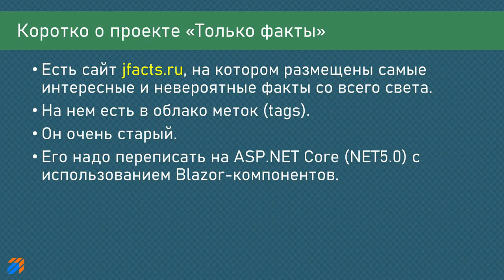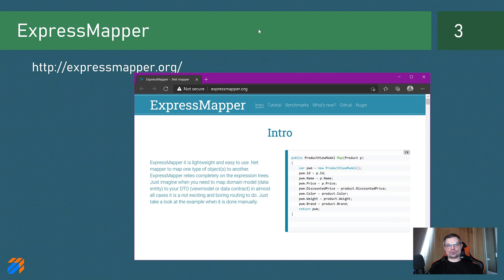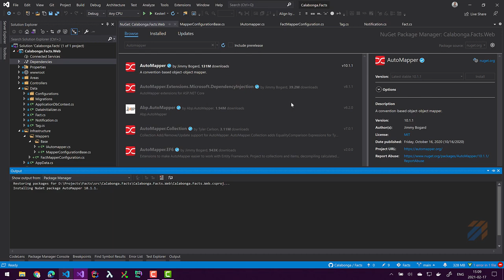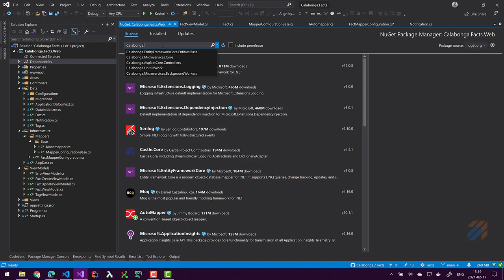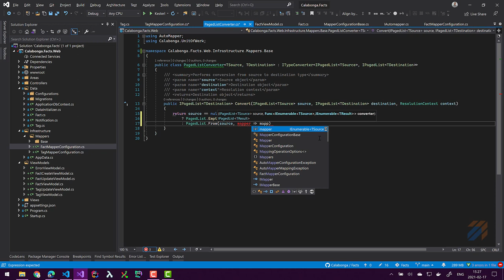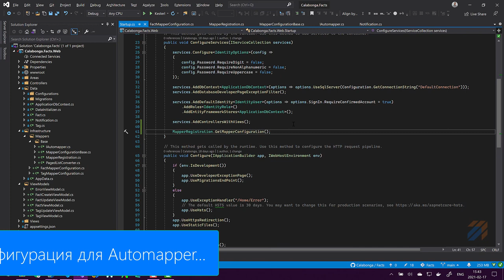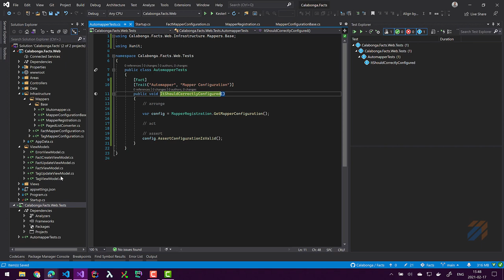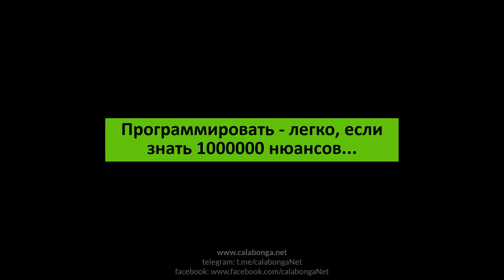Только факты 4: Models, ViewModels, Mapping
В этом видео:
* Зачем нужны ViewModel’ы?
* В чем отличие ViewModel от Data Transfer Object (DTO)?
* Что такое маппинг (property mapping)?
* Можно же и «вручную»! Зачем маппер?
* Какие mapper бывают и как выбрать?

Затронутые аспекты:
* EntityFrameworkCore (ORM)
* EntityFrameworkCore Migrations
* MS SQL Server
* Microsoft.AspNetCore.Identity
* BackgroudWorker (IHostedServices)
* Blazor (Components)

00:00 | Приветствие и вступление
00:55 | Немного теории о маппинге
11:12 | Практическое программирование